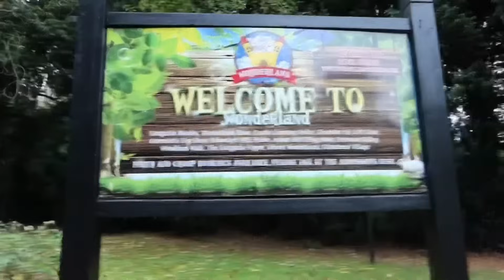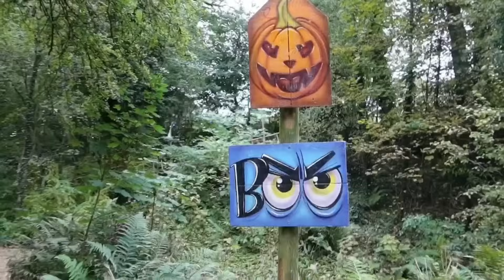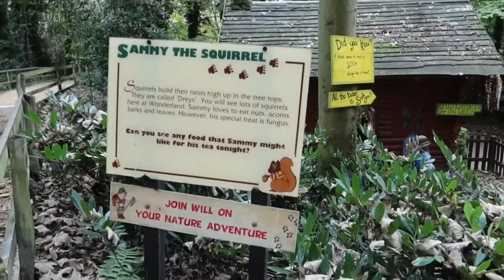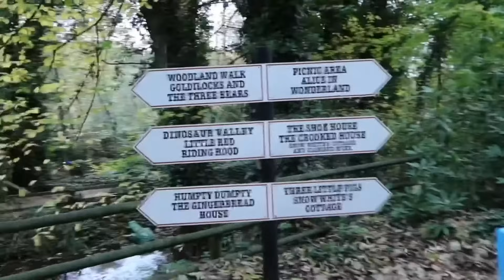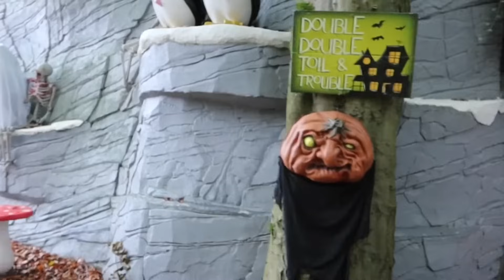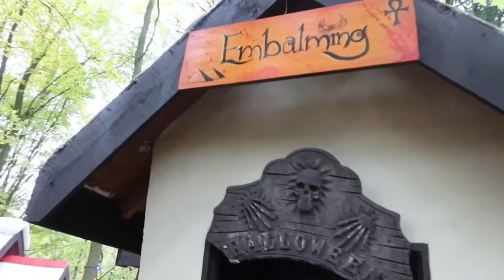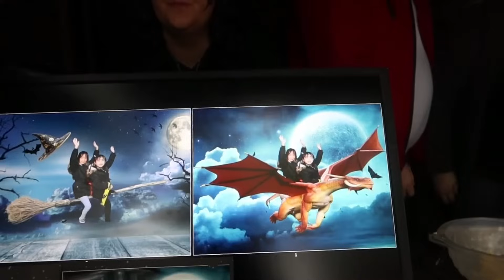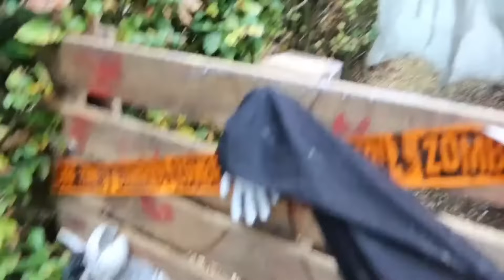Happy Halloween 2021!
Join us on our trick or treating hunt at the Wonderland theme park in Telford, UK.